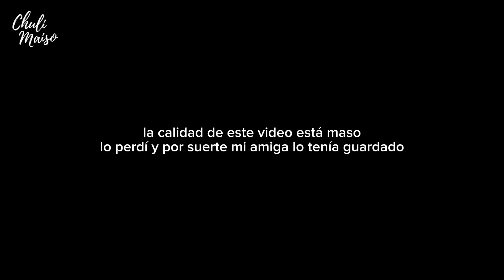Las REACCIONES de mi familia a mi Embarazo 🤰🏻🎀✨️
🌙 PREGUNTAS FRECUENTES:

- Soy de Argentina, Buenos Aires.

Gracias por estar siempre del otro lado ✨